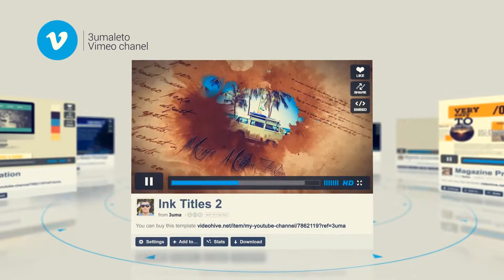Youtube Channel Promo - After Effects Template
Youtube Channel Promo - great Adobe After Effects Template / Project for your video!

Features:
100% After Effects